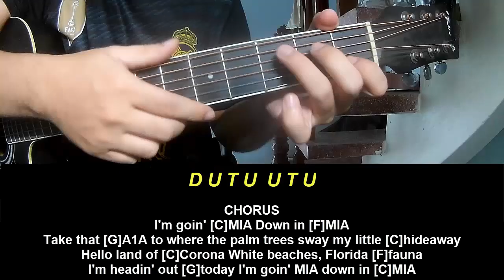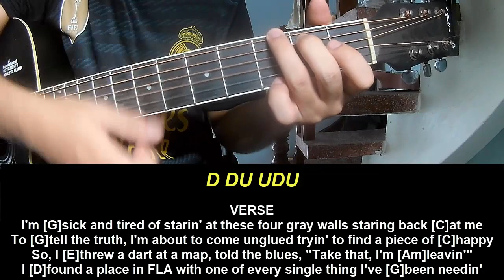Guitar Tutorial George Strait MIA Down In MIA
Today, I will share with you Guitar Tutorial George Strait MIA Down In MIA